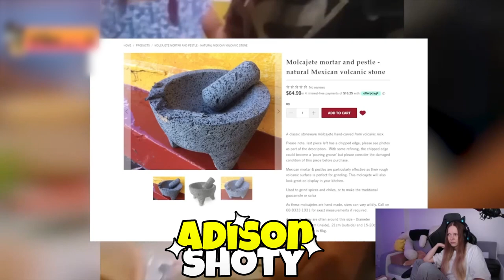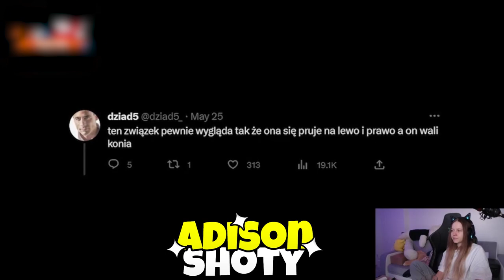KASIX I CIEKAWOSTKI ORAZ AFERA WŁOSOWA (KASIX SZUKA INWESTORÓW)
✅Film:

Różne sytuacje z live kasix : ogląda różne ciekawostki oraz ogląda gimpera i afery włosowej i szuka inwestorów do operacji plastycznej za 100k :D